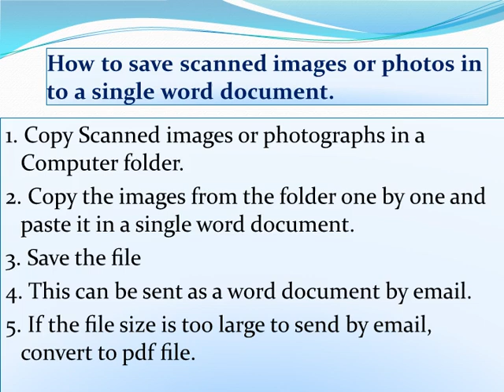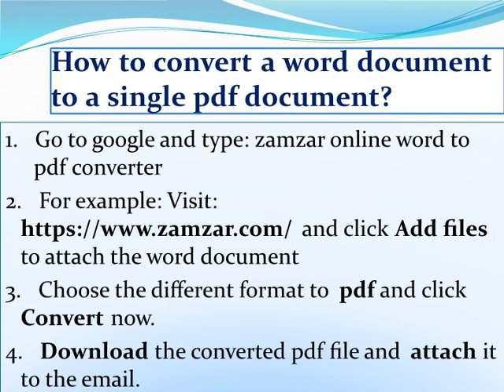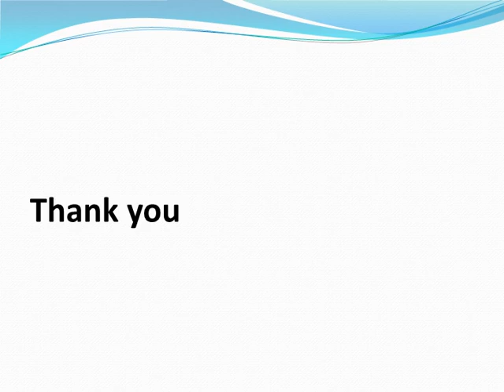How to Convert Scanned Images to word or pdf Document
This video explains on How to convert scanned images or camera photographs in to a single word or pdf document to send as an attachment to email.

There are other methods to convert word document to pdf document like:
1. In 2013 or latest version of word document, when you go to SAVE AS option, you can directly save the word document into a pdf document.
2. In google drive, SAVE AS option will directly save the word document into a pdf document.

If the viewers know any other options, please post it in comment section.

Thanks.